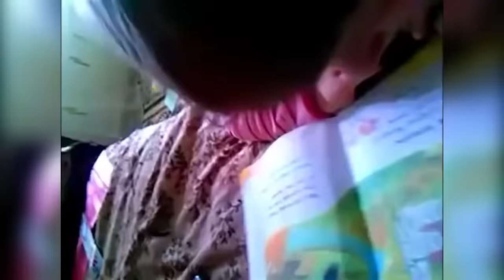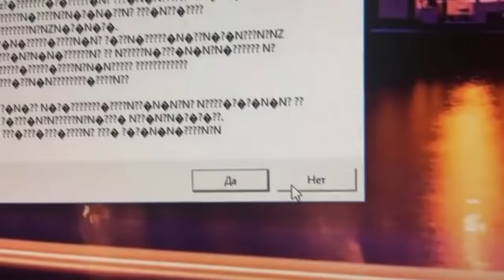Best Video Coub november 2016 //Лучшие кубы за неделю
Список coub:
- This is Sparta. Full scene.
- Harry Potter and the Army Games
- No matter what happens, the sun will rise in the morning
- Свэг на льду | Swag on Ice
- 3 x ton hammer. Making an axe.
- Behind the scenes /Scary movie2/
- The Fat of The Land